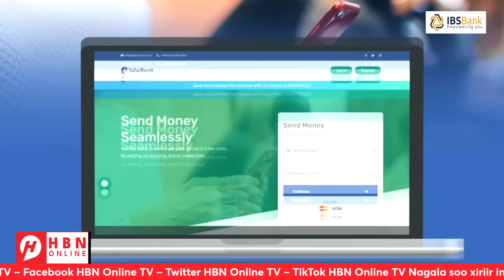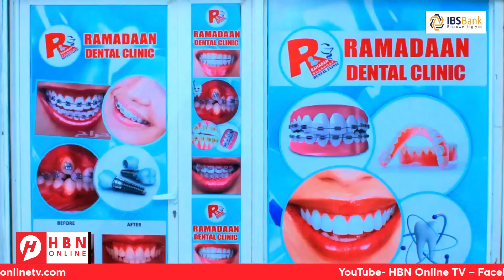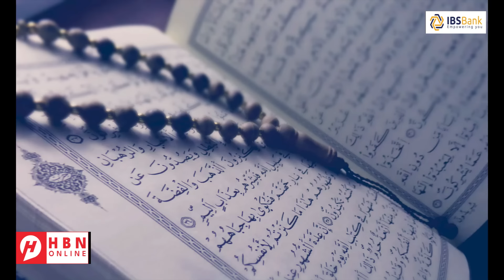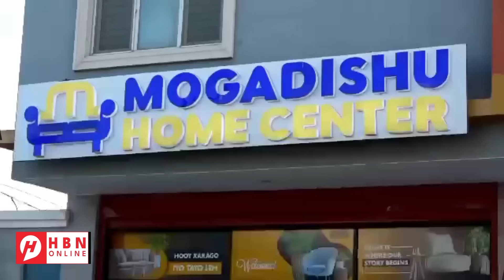WARARKII U DAMBEEYEY BARIGA DHEXE: DAGAALKA QASA +IIRAAN/SIRA’IIL + LUBNAAN + WARAR KALE